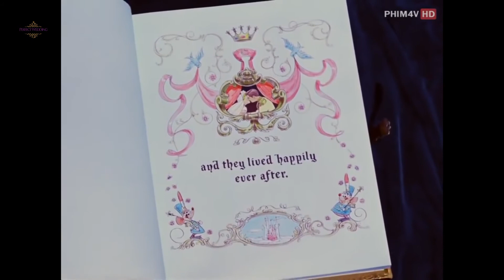[PERFECT WEDDING VIETNAM] Cinderella Wedding Flower